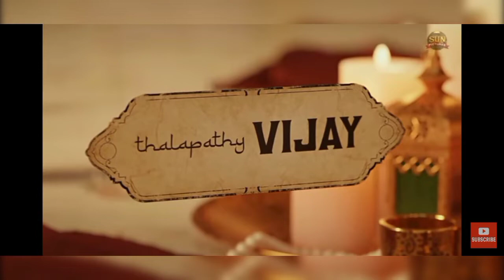Tamil Movie Songs Copy Troll | ഇതുപോലെയുള്ള കോപ്പി സ്വപ്നങ്ങളിൽ മാത്രം !